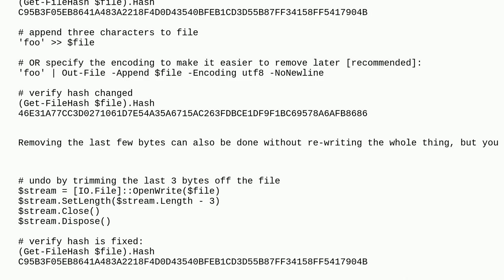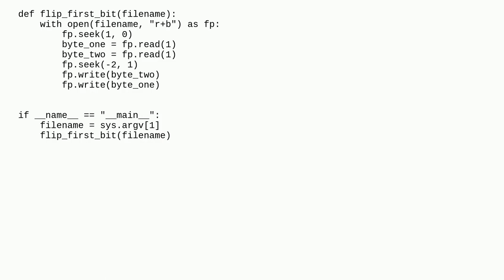What's the minimal (and fastest) way to touch a big file just enough to change it's HASH?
A special thanks goes out to the community

  file-management powershell zip